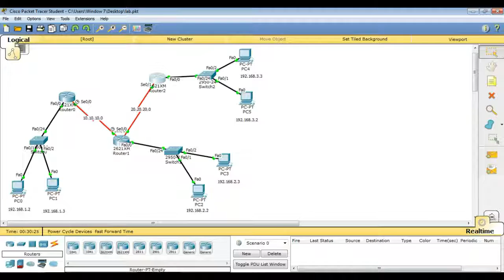18 RIP Version 2 Configuration Routing Rip - CCNA Full Course in Urdu/Hindi